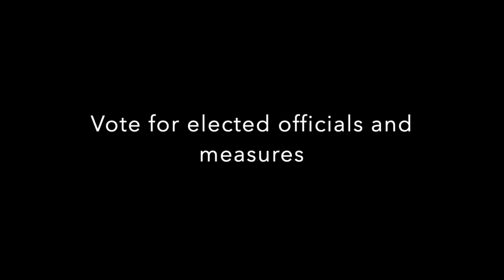Inspired Citizenship Lesson #11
The Inspired Citizenship Program is offering Zoom Citizenship Classes!